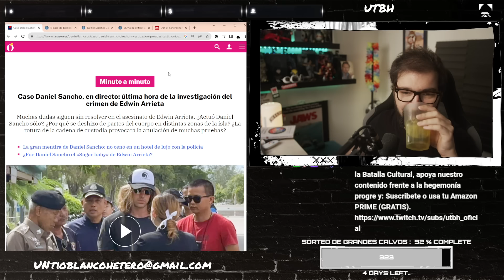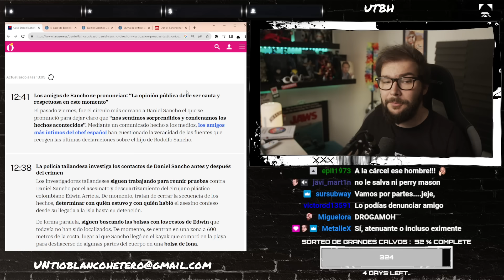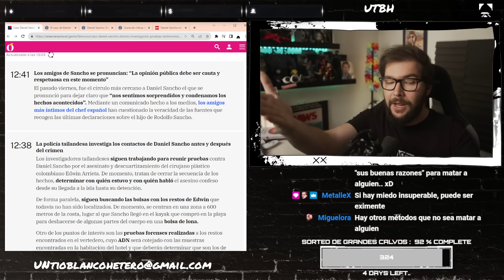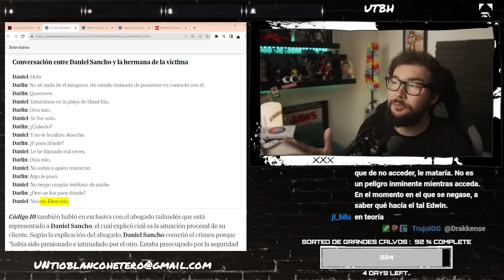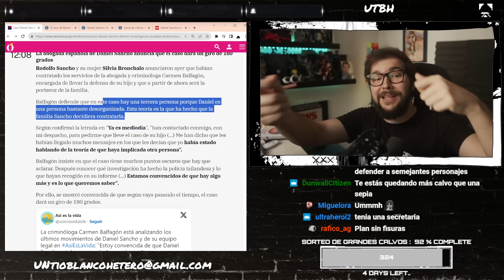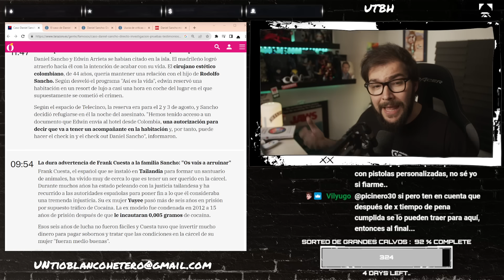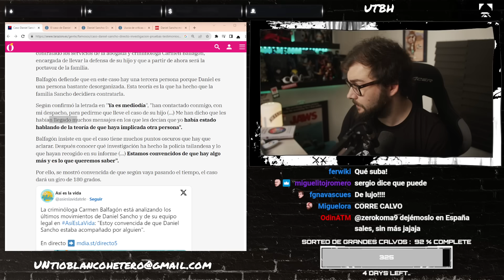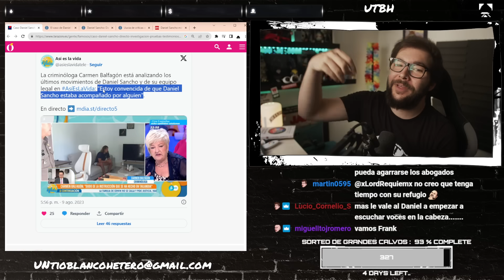DANIEL SANCHO: ¿HUBO un TERCERO INVOLUCRADO? | UTBED